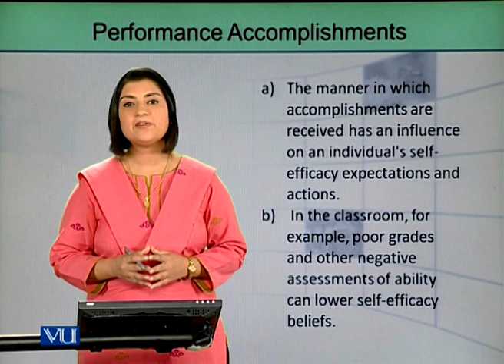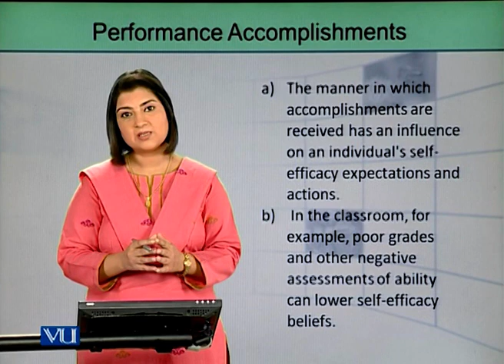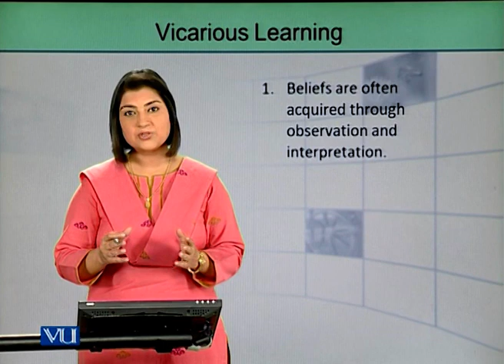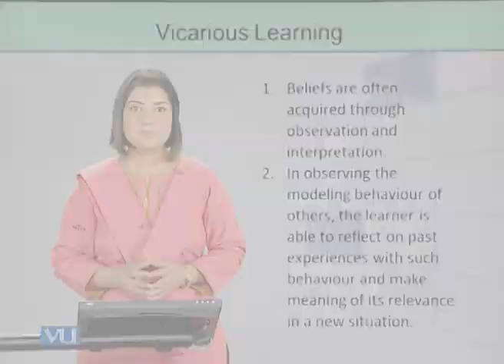Development of Self-Efficacy 1 | Introduction to e-Learning & Teaching for Faculty | VU001F_Topic029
Topic029: Development of Self-Efficacy 1,
By Ms. Fatima Dar